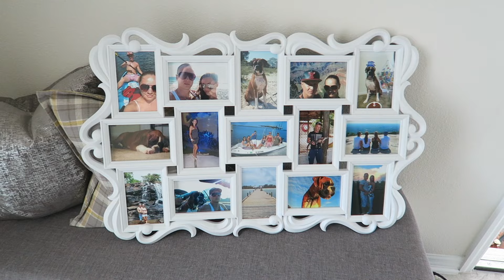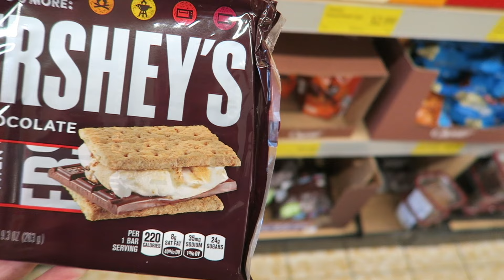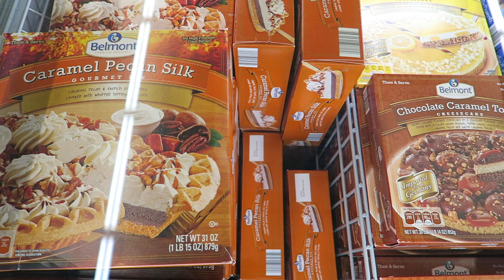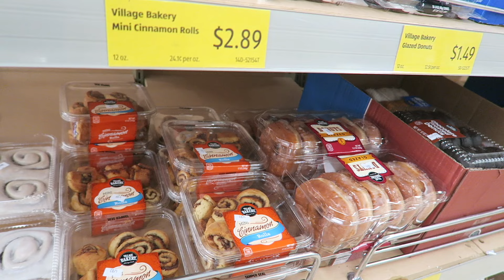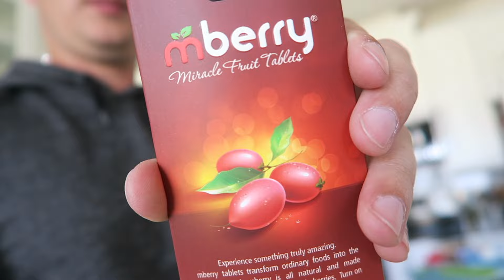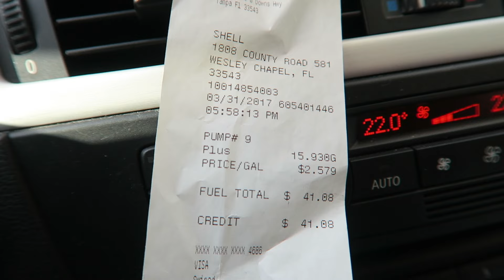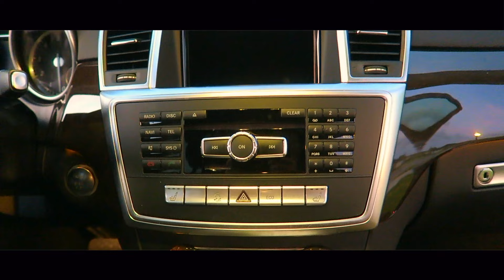ALDI Supermarkt in Florida USA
Wir sind junge Menschen die aus Deutschland aus der Hannover Gegend in die USA ins sonnige Florida ausgewandert sind.
Seit Fruehjahr 2013 leben wir nun in der Tampa Bay Gegend: Sergej, Kathy und unser Deutscher Boxer Hund Django. Durch die Videos lassen wir euch an unserem Leben teilhaben, dadurch seht ihr mal wie das Leben hier so ablaeuft und lernt tolle Orte kennen fuer eure naechste Florida Urlaubsreise. Und falls jemand da draussen von euch auch gerne den Schritt wagen moechte, um in Florida oder woanders in den USA zu leben, kann er sich hier auf diesem Kanal Anregungen holen.